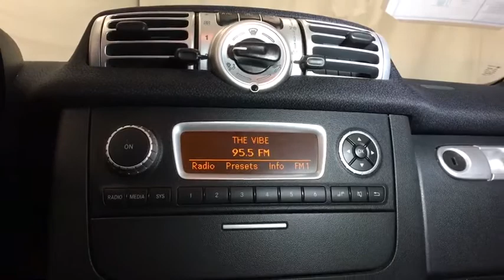2013 SMART FORTWO Reno, Carson City, Northern Nevada, Sacramento, Roseville, NV DK606257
GRAY USED 2013 SMART FORTWO available in Reno, Nevada at Lithia Hyundai of Reno. Servicing the Carson City, Northern Nevada, Sacramento, Roseville, NV area
2013 SMART FORTWO 2DR CPE - Stock#: DK606257 - VIN#: WMEEJ3BA0DK606257

ONLY 44,657 Miles! Passion trim. REDUCED FROM $8,995!, EPA 38 MPG Hwy/34 MPG City! iPod/MP3 Input, Panoramic Roof, Alloy Wheels. CLICK NOW!br /br /KEY FEATURES INCLUDEbr /Panoramic Roof, iPod/MP3 Input, Aluminum Wheels MP3 Player, Remote Trunk Release, Keyless Entry, Heated Mirrors, Electronic Stability Control. br /br /EXPERTS REPORTbr /The smallest car in the U.S. (a Mini is more than 40 inches longer), the diminutive Smart offers a spacious interior for two. -CarAndDriver.com. Great Gas Mileage: 38 MPG Hwy. br /br /EXCELLENT VALUEbr /Reduced from $8,995. Approx. Original Base Sticker Price: $14,900*. br /br /MORE ABOUT USbr /Lithia Hyundai of Reno sells new Hyundai's, certified pre-owned Hyundai's, and used cars, trucks, and SUV's! We have excellent finance options as low as 0% on select models, in addition to all avilable Hyundai incentives and rebates! We also specialize in second chance financing! We are located in Northern Nevada at 2620 Kietzke Ln. Our hours are Monday-Saturday 8: 30am - 8pm and Sundays 10am - 6pm. 100% customer satifaction is our priority! Price contains all applicable dealer incentives and non-limited factory rebates. You may qualify for additional rebates; see dealer for details.br / Some of our Pre-Owned vehicles may be subject to unrepaired safety recalls. Check for a vehicle's unrepaired recalls by VIN at